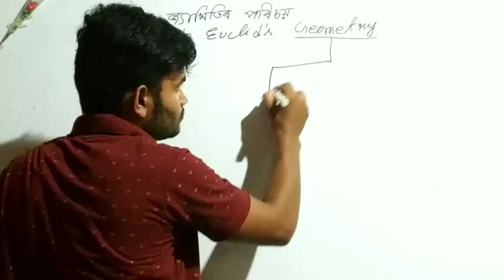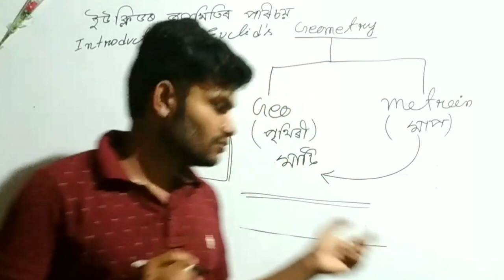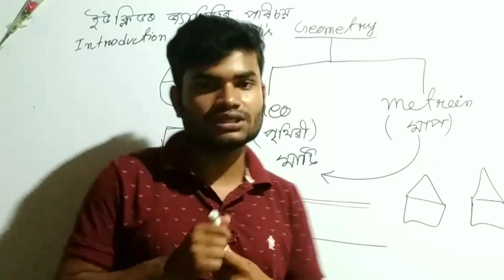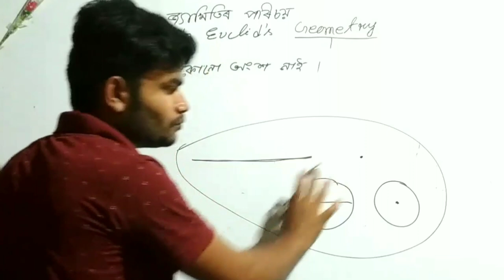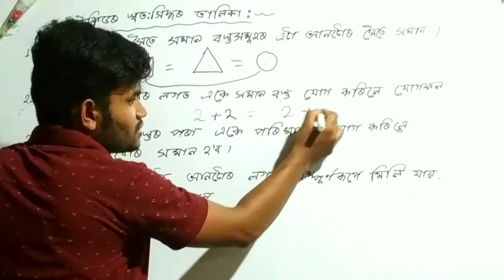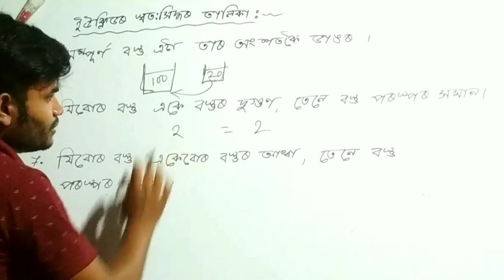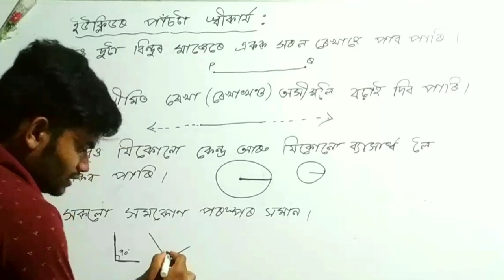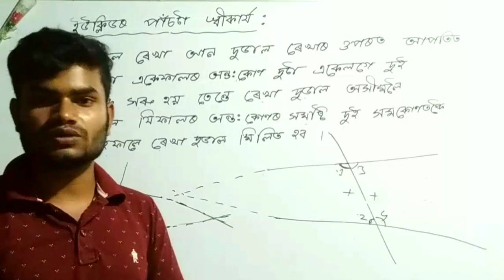Class 9 chapter 5 introduction in assamese